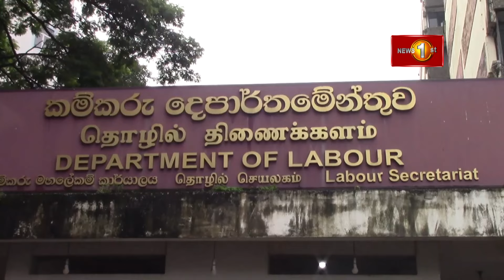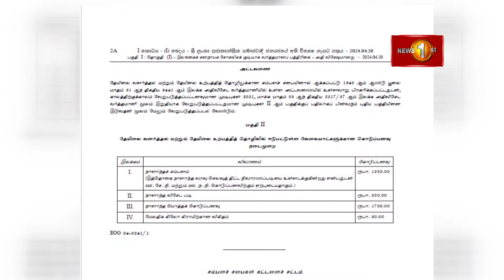தோட்டத் தொழிலாளர்களின் சம்பள உயர்வு தொடர்பான சம்பள நிர்ணய சபையுடனான கலந்துரையாடல் தீர்வின்றி முடிவு